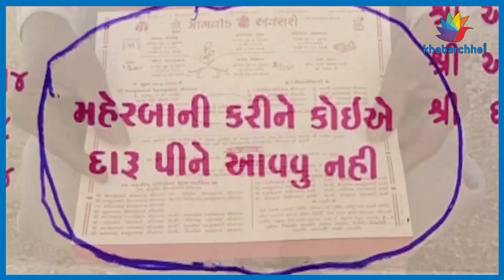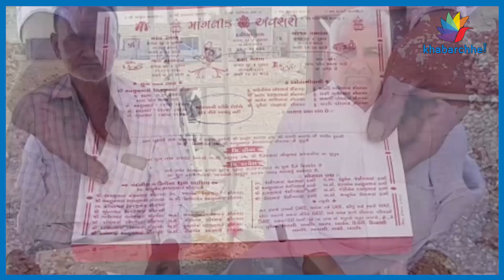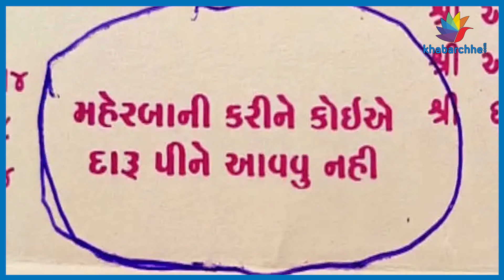દારુ પીને કોઇએ લગ્નમાં આવવું નહીં... | Marriage | Marriage Life